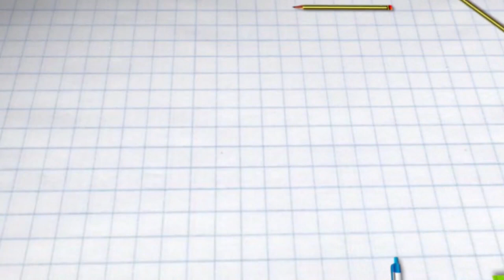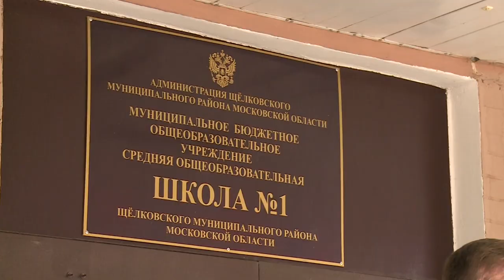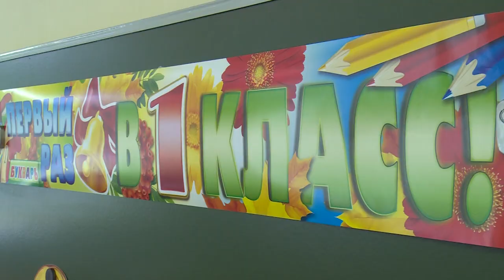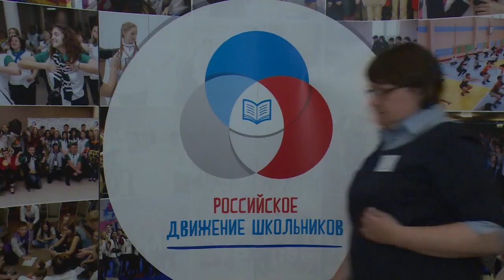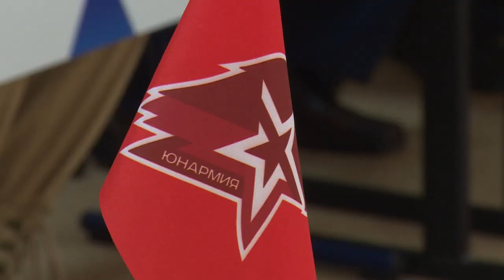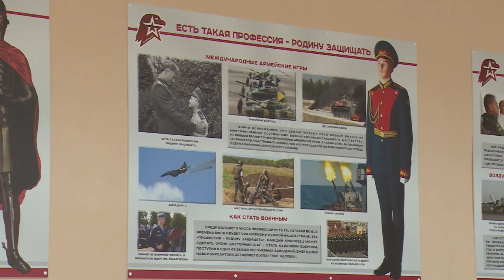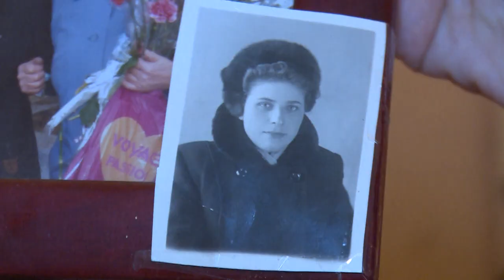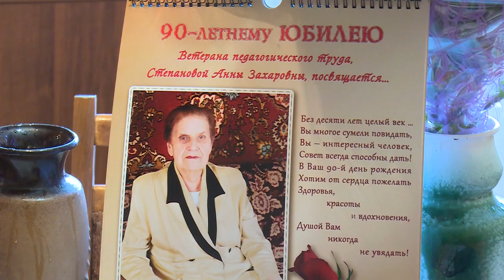Открытый Урок 18.09.2018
Новый учебный год принес множество запоминающихся событий. Масштабно и ярко отметили день знаний все общеобразовательные учреждения нашего района. А для учеников 12 школы имени В. П. Чкалова «Урок России» провел знаменитый детский врач Леонид Рошаль. Об этом и многом другом расскажет «Открытый урок».